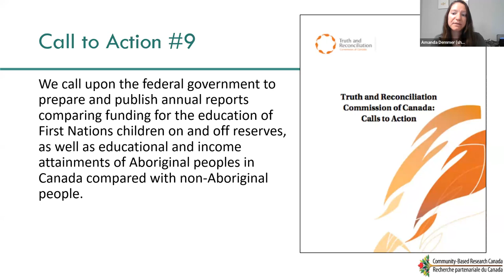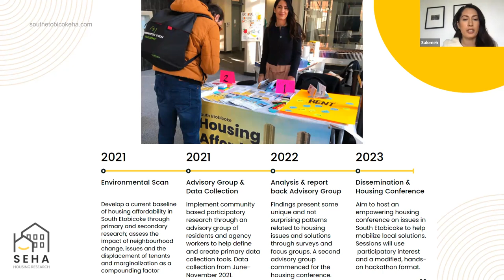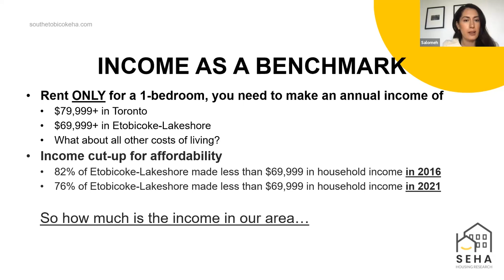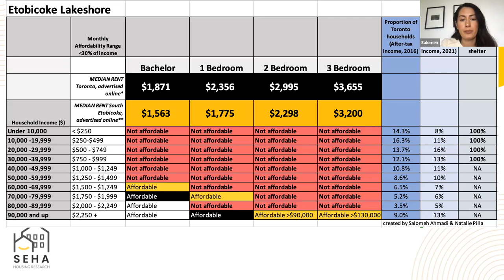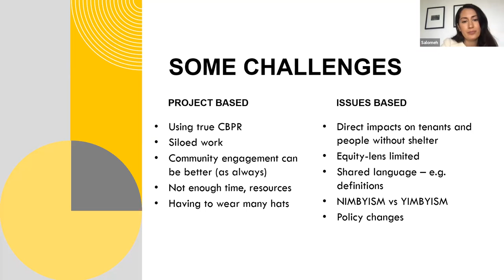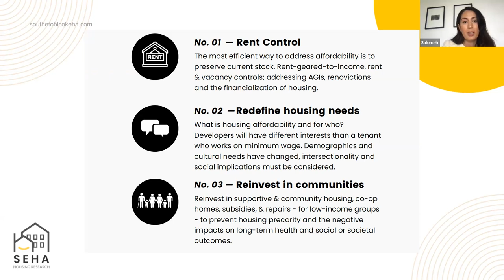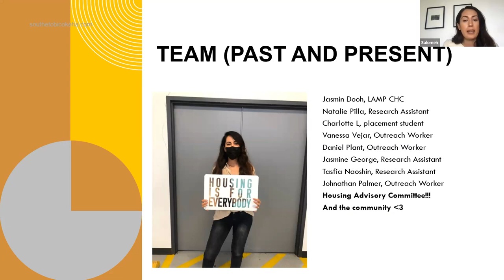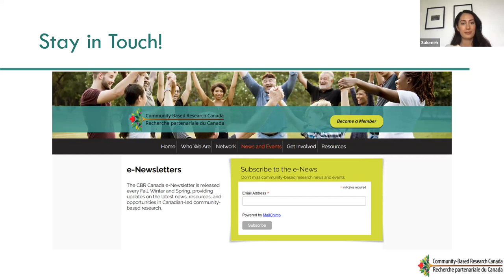CBRCanada Webinar: Moving the Dial On Housing Affordability & Advocacy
This webinar will delve into a community-based participatory research study "South Etobicoke Housing Affordability", led by Salomeh Ahmadi, Humber College, in partnership with LAMP Community Health Centre that focuses on improving the health and wellbeing of the most marginalized in South Etobicoke (Toronto), specifically low-income, seniors and students who face housing affordability issues.

There are many issues standing in the way of affordable housing in cities across Canada. They pose threats to those facing poverty, health challenges, and others including working-class citizens, students, and seniors. This webinar will not only document the problems, but it will explore ways to leverage research results in advocating for policy changes.